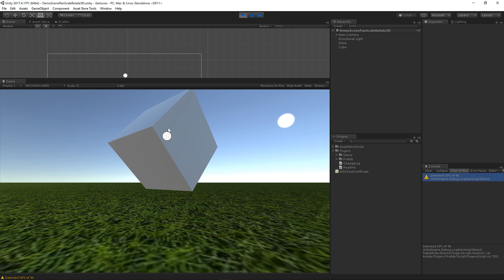Pan, Rotate and Scale an Object in Unity with Fingers - Mobile Touch Input Gestures for Unity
Fingers - Gestures for Unity has the easiest setup on the asset store. In seconds, you can pan, rotate and scale a 3D object. Other assets require a lot of components to work together and are hard to setup. Not Fingers Gestures! This is great for games, CAD apps, design and placement of objects in AR / VR and more.

- Jeff